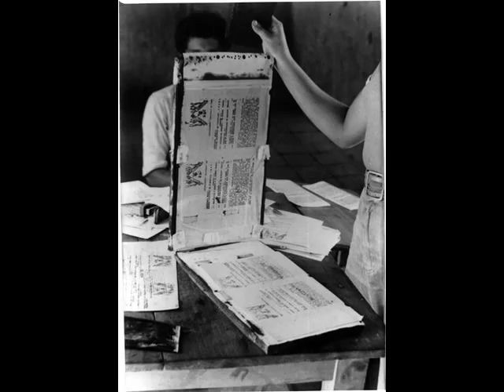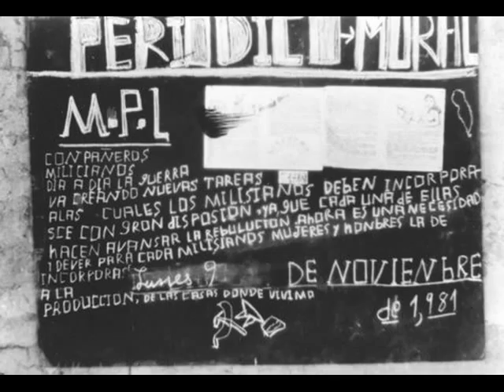Fotos historicas de la lucha Salvadorena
Algunas imagenes de los compas y la cancion de Mejia Godoy